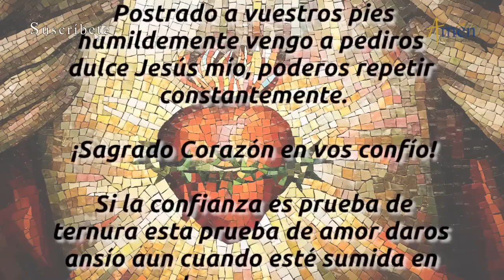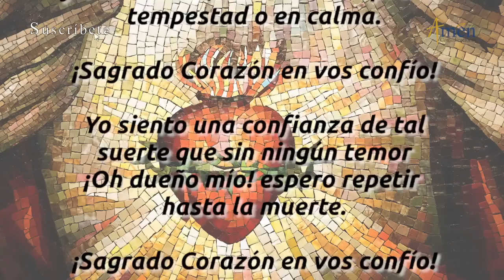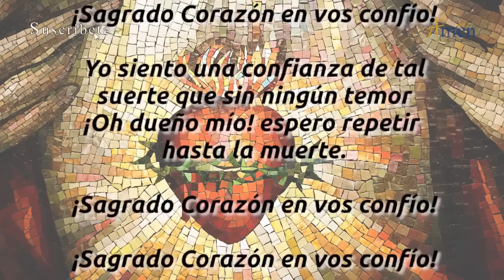Santo de Hoy 16 de Octubre l Santa Margarita María de Alacoque l Padre Carlos Yepes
𝗘𝗡𝗖𝗨𝗘𝗡𝗧𝗥𝗔𝗡𝗢𝗦 𝗘𝗡